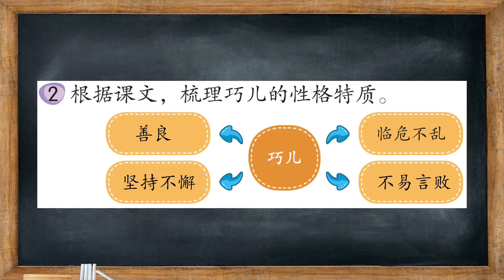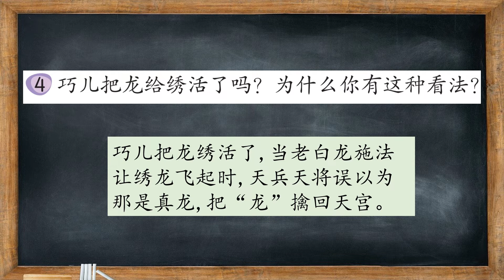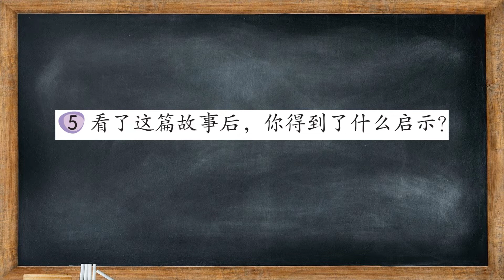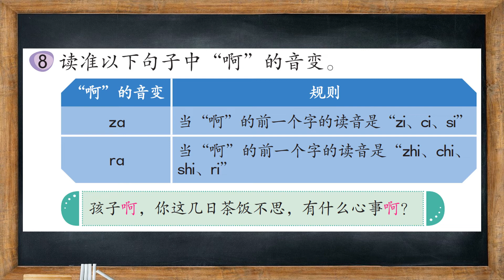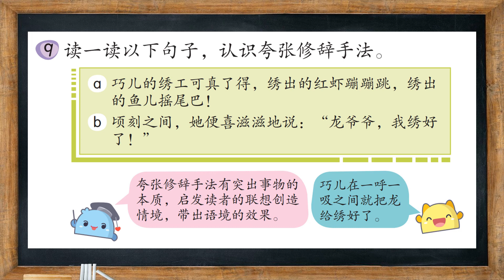六年级华文 2022 II 课文理解（ 第十五课 : 巧儿绣龙）II 最新KSSR 课程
依据2022年最新KSSR 课程朗读课文，让小朋友在没有老师的指导下，也能在家自主学习。片末也附上课文里的生字新词读音，让同学们更加理解词语的读法。更多六年级华文课程可按此链接：